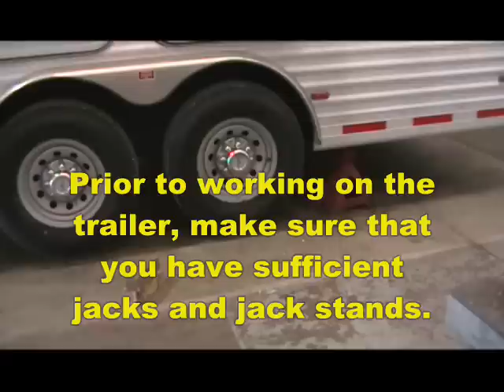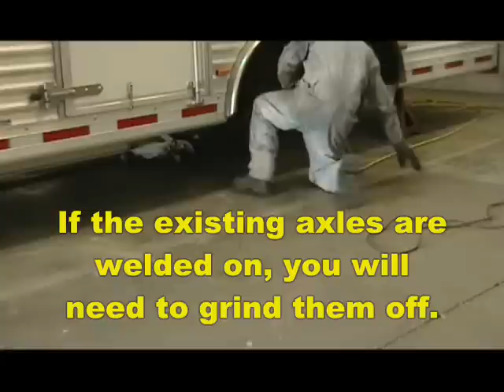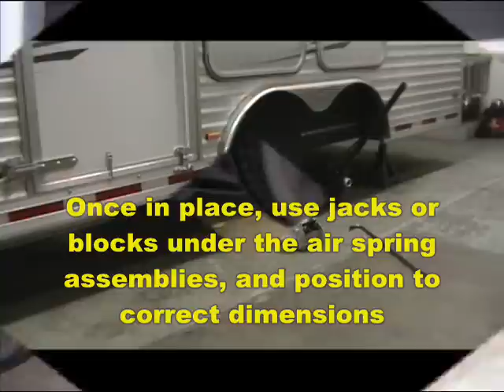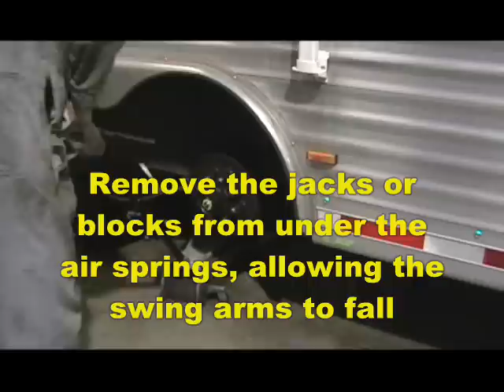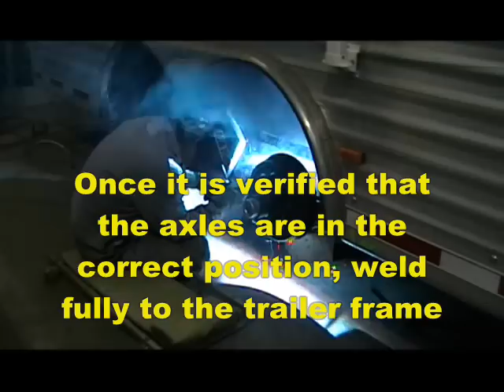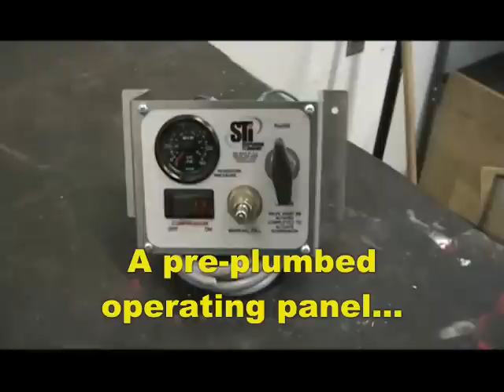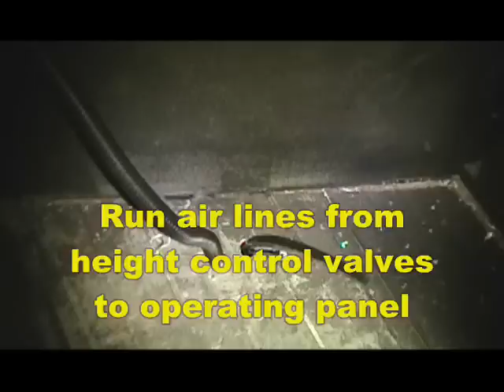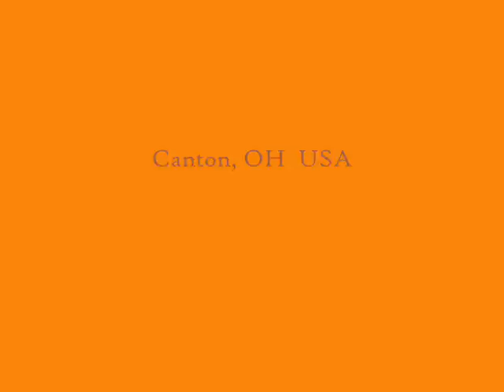Steps to install a retrofit LBS Air suspensions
Video of how to install our patented LBS air suspension on existing trailers.  Easy to follow steps give you quick hints on the best steps to help your service center install our equipment on your cargo, horse or car trailer.  Excellent for concession trailers, boat trailers, medical trailers and more.  Save costly wear and tear on your equipment, tow vehicle, cargo and especially fatigue of your show animals.